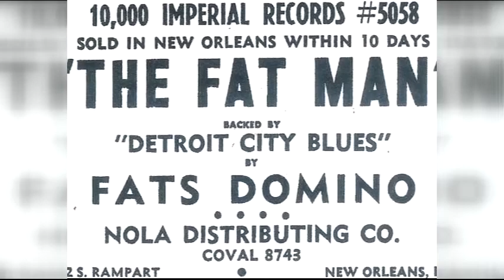Fats and Dave Reunion WWL-TV.mpg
WWL-TV Press Club of New Orleans Entry
Feature Story- Eric Paulsen